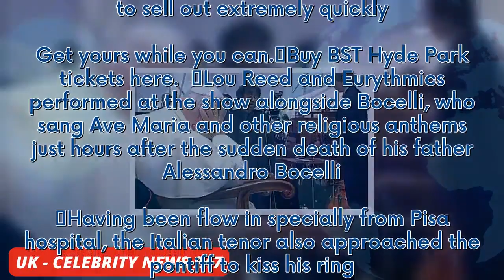Andrea Bocelli sang Ave Maria for Pope John Paul II hours after his father died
Learn more   Andrea Bocelli has performed live for the last three popes including Pope John Paul II, who died in 2005. Today marks the 24th anniversary of the Italian tenor singing for the Head of the Roman Catholic Church on May 1, 2000. The event was a huge outdoor show in Rome called the Great Jubilee Concert for a Debt-Free World, used to benefit the world’s poorest countries and draw I’m ha...